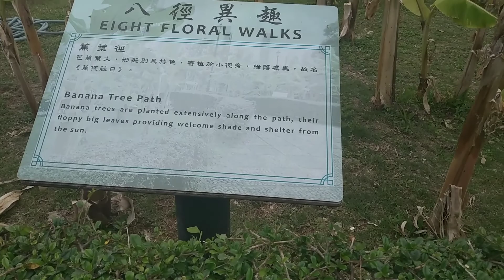Just hold on, don't give up it on...